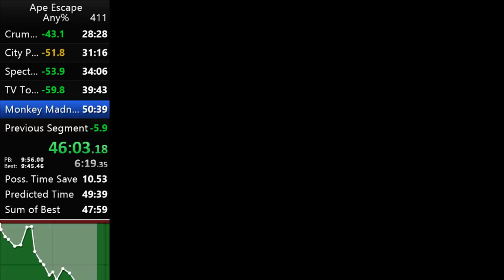The worst way to kill a run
Of course this had to happen on a run that would have easily gone under 50 minutes.  This glitch ended up costing me 40 seconds total :( -- Watch live